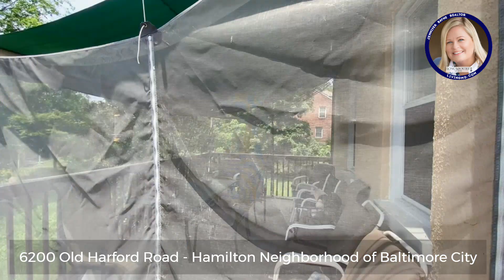6200 Old Harford Road Hamilton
SOLD STRICTLY AS IS - NO FHA - NO VA - NO GRANTS. This previous multifamily home was converted to single family living by the current owners (public record indicates zoning as Single Family). This charming home is ready to be revived to it's glorious potential. Featuring wood floors under the carpeting, beautiful architecture throughout, stained glass window, wrap around porch, rear deck overlooking the lush landscape, 2 car parking pad & so much more.